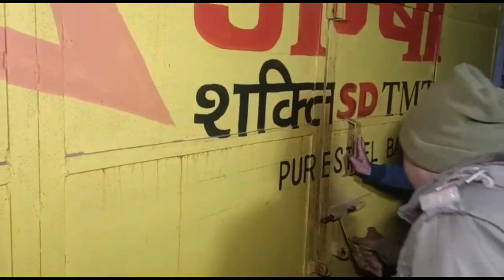ALIGARH: राशन माफियाओं के खिलाफ चला जिला प्रशासन का चाबुक, गोदाम में भर रखे थे करीब 400 कट्टे चावल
ALIGARH: उत्तर प्रदेश का अलीगढ़ जिला प्रशासन ने गरीबों के हक पर डाला डालने वालों के खिलाफ बड़ी कार्रवाई को अंजाम दिया है, प्रशासन ने कालाबाजारी कर रहे दो थाना क्षेत्रों के गोदामों,Aligarh news|Black marketing|UP news